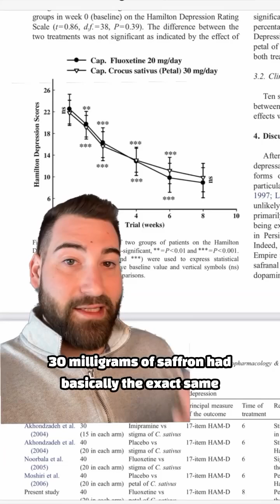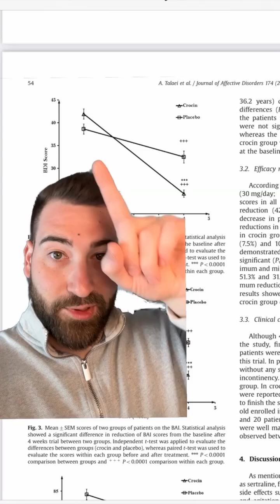DO SUPPLEMENTS REALLY WORK? (Ep 3: Saffron) Today we’re investigating the question: does saffron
DO SUPPLEMENTS REALLY WORK? (Ep 3: Saffron)

Today we’re investigating the question: does saffron help with depression? Let’s turn to the scientific literature and find out what studies have shown.

Don’t forget to suggest supplements I should cover below. Thanks for your interest!